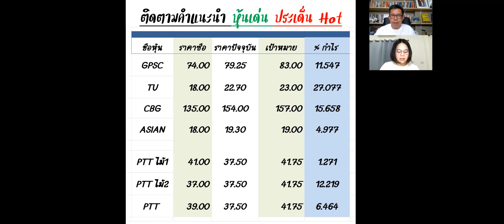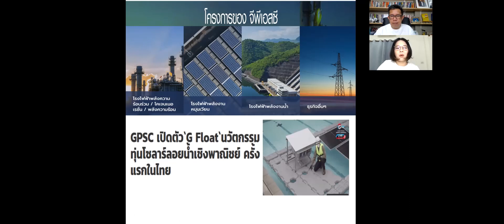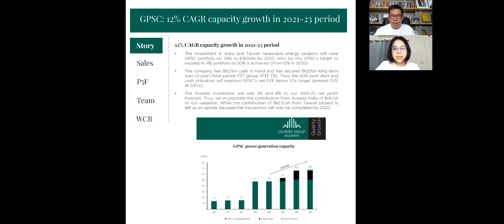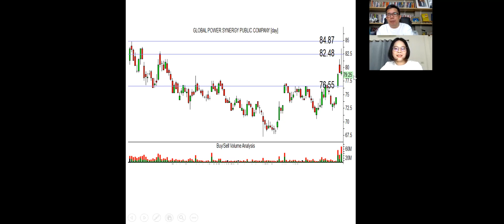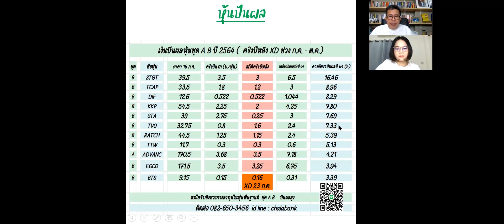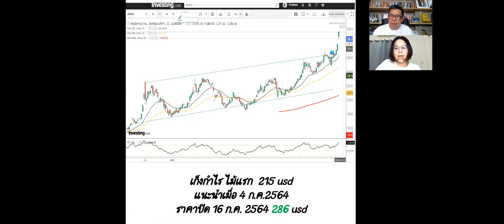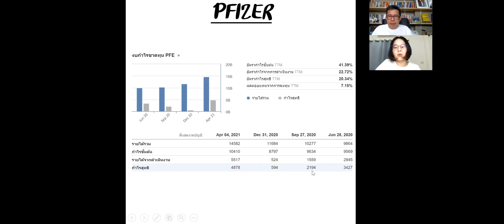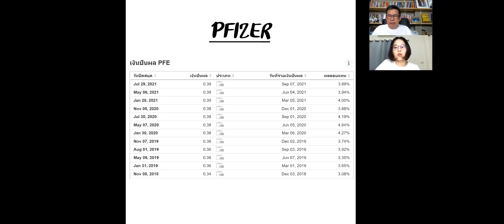หุ้นแนะนำสัปดาห์นี้ GPSC ASIAN PTT และหุ้นปันผล TVO โดยมาร์แบงค์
ติดต่อเบอร์ 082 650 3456